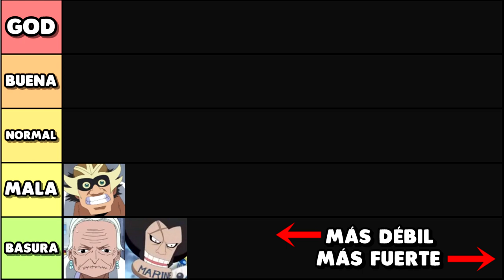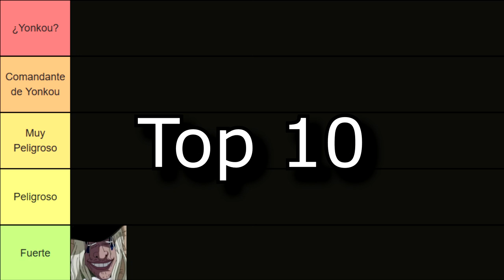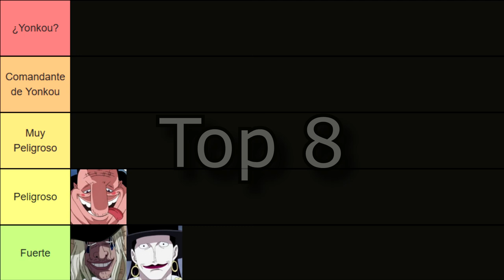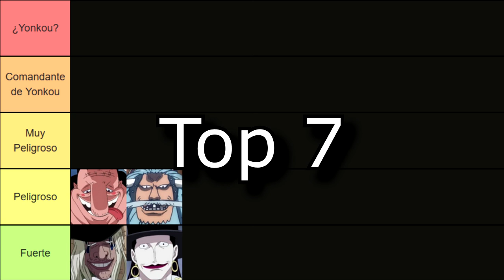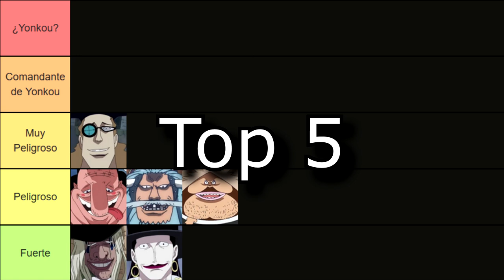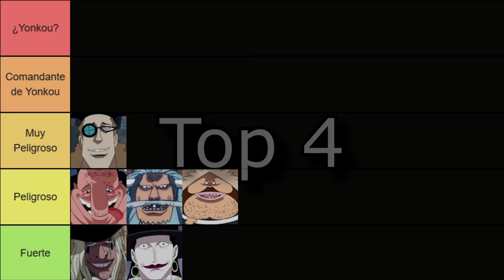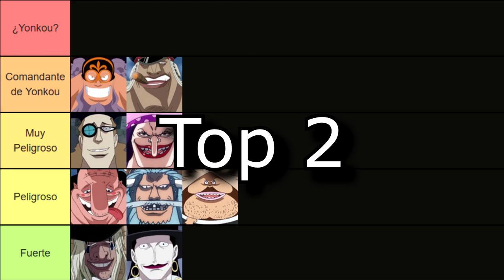😲 ¡TOP 10+1 de la TRIPULACIÓN de BARBANEGRA! 😲 (Kurohige) 2020 - One Piece